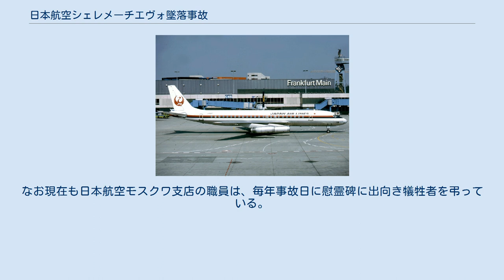日本航空シェレメーチエヴォ墜落事故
日本航空シェレメーチエヴォ墜落事故(にほんこうくうシェレメーチエヴォついらくじこ)は、1972年（昭和47年）11月28日にソ連の首都モスクワの空港で、日本航空446便が離陸直後に墜落した航空事故である。
 日本航空446便（DC-8-62、機体記号JA8040、旧塗装時代の愛称"HIDA"）は、デンマークのコペンハーゲン国際空港発、モスクワ経由、東京国際空港（羽田空港）行きであった。
現地時間1972年11月28日午後7時51分（日本時間11月29日午前1時51分）にシェレメーチエヴォ国際空港を離陸した直後、100m 程度上昇した時点で失速し、滑走路端から 150m 地点の雪原に墜落し、機体は衝撃で破壊され火に包まれた。
 操縦乗務員6名（内3名は交代要員）、客室乗務員7名、日本航空職員1名、乗客62名（内日本人は52名）の搭乗者計76名中、62名が死亡した。
 生存者は主に機体前方のファーストクラスと最前方ドアのジャンプシートに着席していた客室乗務員計３名とエコノミークラス最後部ドアのジャンプシートに着席していた客室乗務員２名、乗客9名（日本人8名）の計14名で、いずれも重傷を負った。
 事故機であるJA8040機は1969年7月に引き渡され、同社のDC-8フリートでは最後の旧塗装での就航であった。
製造から3年半弱での事故抹消は、同社DC-8フリートの中で最も短命だった。
同機には「HIDA」（ひだ）の愛称が付されていた。
同機は1970年4月には「よど号ハイジャック事件」の人質が拉致先の大韓民国から日本へ帰国する際に使用されたり、本件墜落事故の僅か22日前の11月6日には、日本航空351便ハイジャック事件の犯人がキューバへの亡命を要求したため、代替機として準備されたりと、数多の大事件に関わり、最後は墜落で結末を迎える数奇な運命を辿った。
 ソビエト民間航空省内に設置された事故調査委員会は、フライトデータレコーダー (FDR) とコックピットボイスレコーダー (CVR) の分析結果を、ICAO様式に則って2か月後に公表した。
 生存者のうち一名が左エンジン付近での火災を目撃しており、また、離陸してから数回減速があった、と数名が証言している。
さらに、滑走中に異常振動でハットラック（頭上の棚）から手荷物が落下したと証言する生存者もおり、また、エンジン火災は地上からも目撃されている。
 ソ連事故調査委員会は、事故の原因を次のように発表した。
 同機が離陸の際、離陸安全速度 (V2) に到達以降、乗員が航空機を臨界迎角以上にいたらしめ、それにより速度および高度を喪失したものである。
航空機が臨界迎角以上になったのは、次の状態のいずれかの結果としてである。
 これらを基に、離陸前の誘導路走行中に副操縦士が「うまく入らない」と言いながら弄っていたグラウンドスポイラー（の操作）レバーを戻し忘れ、着陸後に地上でのみ使用すべきグラウンドスポイラーが展開した状態で強引に離陸しようとしたため、過負荷により滑走中の加速不良と異常振動を招来し、加えて、離陸後の不適切な機首上げ操作によって迎角が過剰になり、着氷して出力が低下していたエンジンへの空気流量が更に減じたか、翼前縁に固着していた氷塊が吸い込まれるかして、コンプレッサーストールを起こしたエンジンが異常燃焼からバックファイアを噴いて推力が著しく失われ、主翼の失速に至ったとするシーケンスが有力視されたが、断定には到っていない。
 降着装置を上下する（ランディング）ギアレバーと、グラウンドスポイラーレバーを取り違えたという仮説が民間から立ち上がったが、DC-8 では人間工学上の配慮から両者が全く離れた場所に置かれており、この説は現実的ではないと否定された。
但し、操縦士が自らの意志で規定外の操作を行った場合は、この限りではない。
 通常の注意を払っていれば防げた人為的ミスが輻輳して事故に至ったとほぼ断定された事と、機長の「はいよ」「やっこらさ」という緊張感を欠いたボイスレコーダーの録音が公開され、報道された事から、「弛み切った親方日の丸体質」等と指弾するマスコミの論調が高まり、国会でも問題化した。
 日本航空は同年中に、羽田空港暴走事故（5月15日）、ニューデリー墜落事故（6...